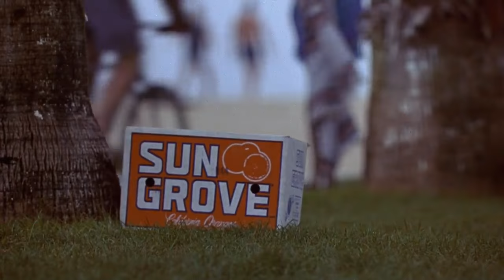Monkey Trouble Trailer 1994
Director: Franco Amurri
Starring: Christopher McDonald, Harvey Keitel, Mimi Rogers, Thora Birch,  Finster, Adrian Johnson

A monkey, trained to steal for his first master, escapes his life of crime to live with an innocent young girl and her family. But old habits are hard to break. The monkey's light fingered ways land everyone he meets in hot water.

Movie, Monkey Trouble Movie,Monkey Trouble Trailer,Monkey Trouble 1994, Franco Amurri,Christopher McDonald, Harvey Keitel, Mimi Rogers, Thora Birch,  Finster, Adrian Johnson